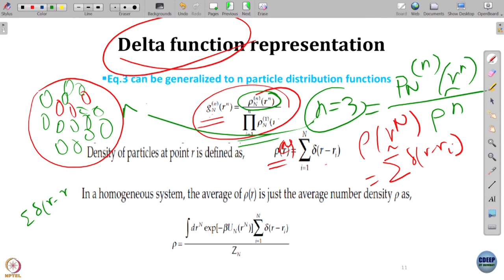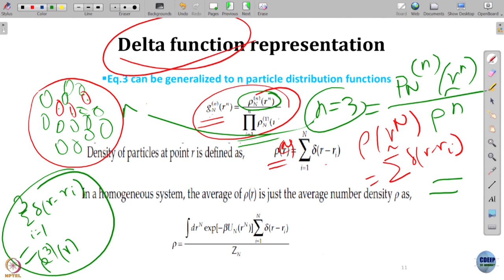Week 11: Lecture 52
Lecture 52: Theory of Liquids Part 2